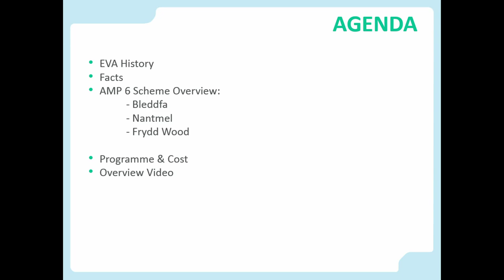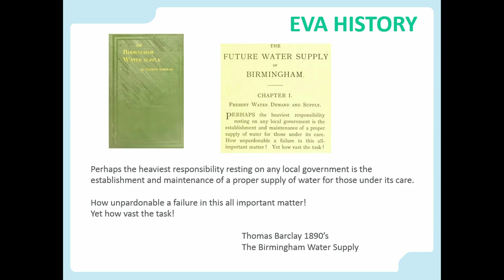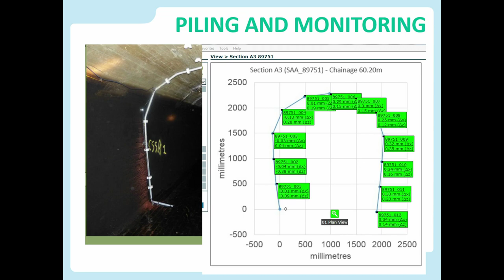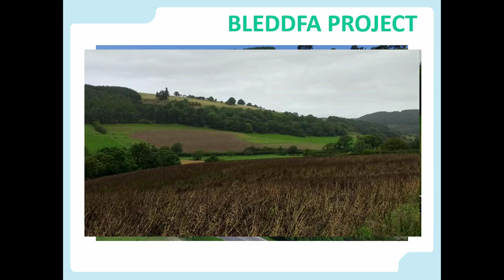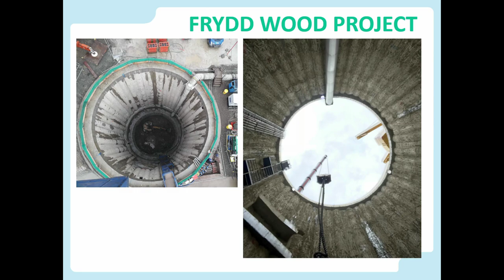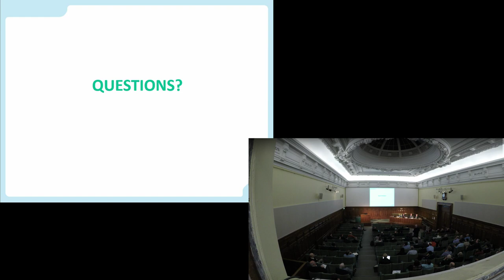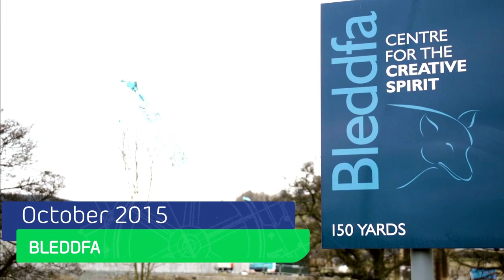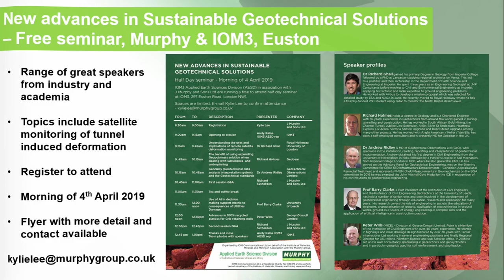Elan Valley Aqueduct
[BTS March 2019 Meeting]

Speaker(s) - Phil Cull, Barhale

The dams and conduits that form the Elan Valley Aqueduct system were built by Birmingham City Corporation between 1893 and 1904.The presentation will cover the history of the Victorian built Elan Valley Aqueduct with a look at some of the original construction techniques.The reasons why the new tunnels had to be built will be explained and the speakers will also describe the three tunnelling projects.